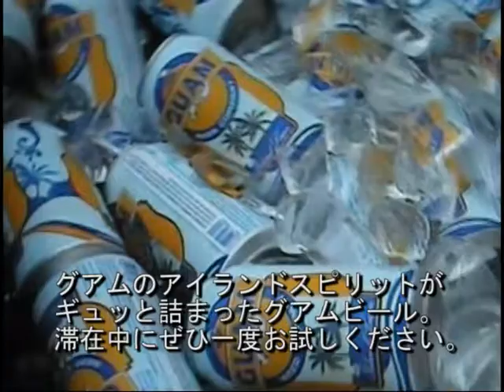GuamBeer.mpg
グアム初のローカルビール誕生